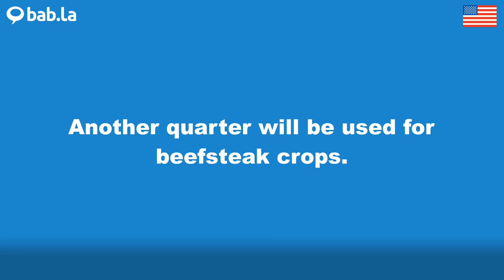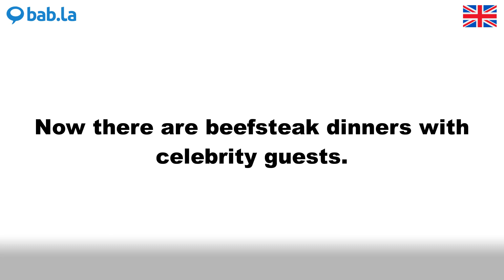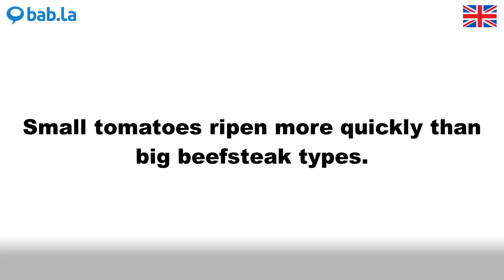BEEFSTEAK pronunciation | Improve your language with bab.la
Improve your spoken English by listening to BEEFSTEAK pronounced by different speakers – and in example sentences too. Learn and love languages with bab.la.